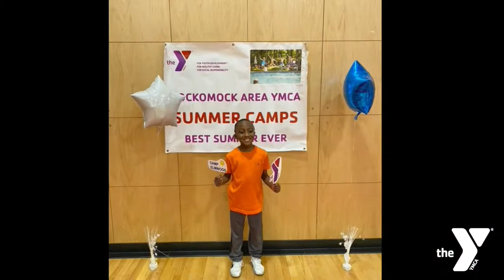Camp Reunion Night: 3.11.22